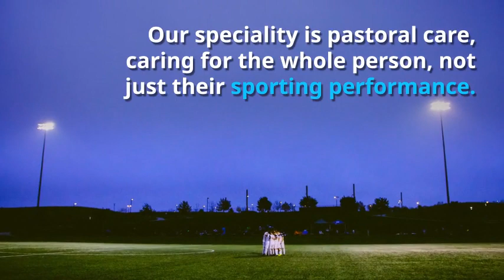What do we do?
Who are Sports Chaplaincy New Zealand and what do they do?